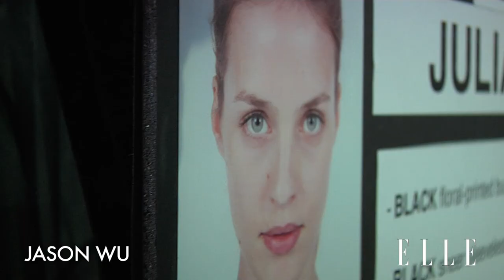Jason Wu 2013 S/S Runway Show | New York Fashion Week | ELLE TV